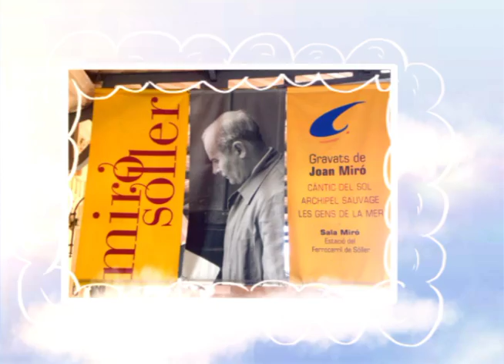Ventana hacia Mallorca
Versión mejorada.

Intro: Huma huma- satin sugar
María del Mar Bonet- el Pi de Formentor
Despedida: Mágico Marker- silente partner